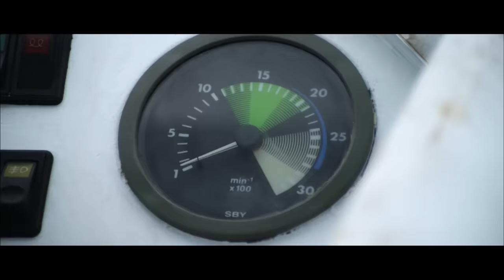[2024 Full Movie] Female Warriors: Jungle Warrior, Vengeful American Mercenary#Hollywood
Genres:zombie

ZK TXJW